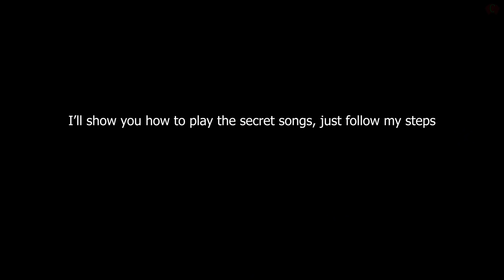Friday Night Funkin' but GF & BF Breaks Up | HEARTBREAK Vs Girlfriend Full Week + Cutscenes FNF Mod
Friday Night Funkin' HEARTBREAK Vs Girlfriend Boyfriend (FULL WEEK) for the PC in 2160p Ultra HD, but GF breaks up with BF. Will there be a happy ending? I also included all HEARTBREAK Vs Girlfriend secret songs that I know of and showed how to unlock it. The mod creator has included 10 songs and a true ending to friday night funkin HEARTBREAK Vs Girlfriend. I will showcase it in this video, and we'll be playing it in HARD mode. Make sure to follow the creator! Will Girlfriend and Boyfriend really break up? Will Bf continue to cry? Or maybe BF and GF will find a way to solve this problem or the whole thing might not even be real. This mod almost feels similar to Friday Night Divorcin (where Daddy Dearest & Mommy Get Divorce).

Look at all the character references during the Holiday song, you can see Pico, Starecrown, Whitty, & Carol, Rosie, Rasazy, and many more.

Game: Uh oh! Girlfriend is very upset at Boyfriend! Very upset... Find out more in Friday Night HEARTBREAK Vs Girlfriend MOD Showcase!

This mod now contains:
Executable instead of skin mod
10+ songs
some easter eggs:

All Songs from HEARTBREAK: Vs Girlfriend Full Week Mod Timestamp:
00:00 FNF Animation Preview
00:19 FNF Heart Break Up Intro
00:35 Menu
00:49 All Weeks - Song Week List
00:57 Cutscenes Dialogue 1
01:10 Tutorial
02:20 Cutscenes Dialogue 2
02:33 Tutorial Remix
Week 1
04:36 Cutscenes Dialogue 3
05:01 Bopanties Song
06:22 Cutscenes Dialogue 4
06:53 Highly Fresh Song
08:38 Cutscenes Dialogue 5
09:07 Gfilfw Song (Remix)
Week 2
11:27 Cutscenes Dialogue 6 (Tabi?)
12:05 Heartaches Song
14:50 Cutscenes Dialogue 7 (Starving Artist?)
15:46 Apart Song
17:12 Girlfriend Transformation & Final Warning Sign
17:30 Don't call me girlfriend
18:08 Crash-N-Burn Song
20:08 True Ending Animation
Epilogue Week 3
20:42 Cutscenes Dialogue 8 (Mommy Mearest, Daddy Dearest, BF, GF)
23:01 Holiday Song
24:41 Cutscenes Dialogue 9
25:15 Mistletoe Song
27:20 Cutscenes Dialogue 10
27:53 Date Night Song (BF GF Date Week)
31:10 Ending (Good)
31:24 SWOP Song (Free Play Songs)
31:34 How to play secret songs
31:51 Demon Girlfriend Sings Expurgation Secret Song 1 (GF VS BF)
35:16 Wndwll Secret Song 2 (Girlfriend vs Boyfriend)
35:40 Outro